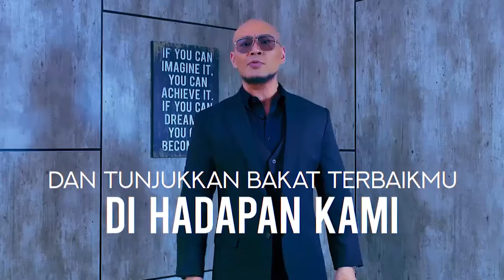EDRIC TJANDRA Pernah DILABRAK Gara|gara Ngomong Mandarin ASAL | Best Moment Brownis (31/8/21)